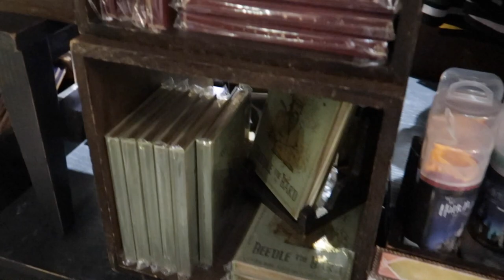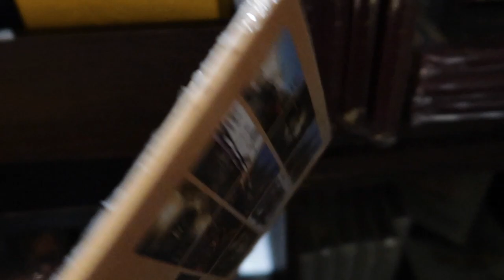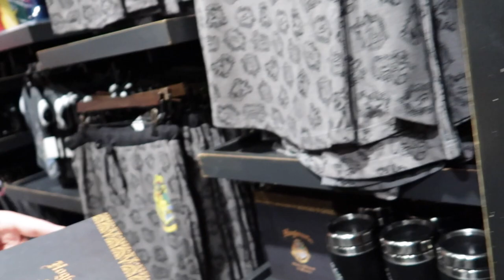Universal Orlando Vlog Day 1 Part 2 - October 26, 2019 - City Walk & Cowfish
We wrapped up our travel day with a visit to City Walk. We had dinner at Cowfish and checked out all the Harry Potter merch in the Universal Store.

*About Me*

I love all things Disney, am a frequent shopper, receive a variety of subscription boxes and am too crafty for my own good sometimes. I can't wait to share it all with you!

"Have courage and be kind. For where there is kindness there is goodness, and where there is goodness there is magic."

 - Cinderella